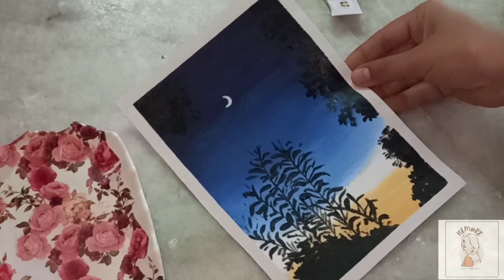step by step acrylic painting on canvas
hi everyone...!
In this video I am going to show you how to paint this easy poster on canvas